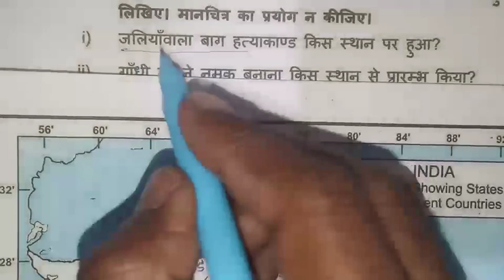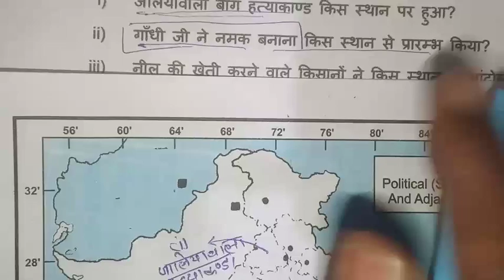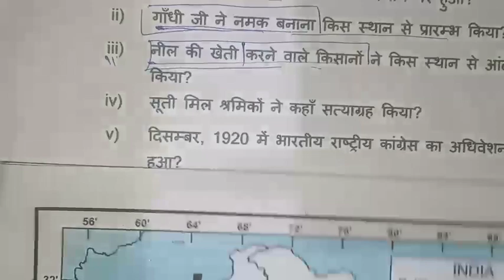10th मानचित्र बिना पढ़े कैसे भरे | class 10 सामाजिक विज्ञान मानचित्र बिना पढ़े कैसे भरे, 10th manchitr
10th मानचित्र बिना पढ़े कैसे भरे | class 10 सामाजिक विज्ञान मानचित्र बिना पढ़े कैसे भरे, 10th manchitr

class 10 manachitr bina kaise bhre, 10th manachitr kaise bhre, class 10 manachitr bina padhe kaise bhre uo board 2023, 10th social science, class 10 samajik vigyan, मानचित्र कैसे भरे, मानचित्र बिना पढ़े कैसे भरे, 10th बिना पढ़े मानचित्र कैसे भरे, सामाजिक विज्ञान, lecture by firdos